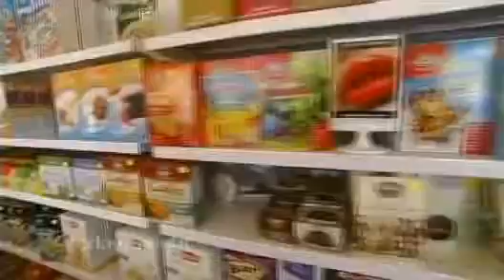Dr Cabot on gluten